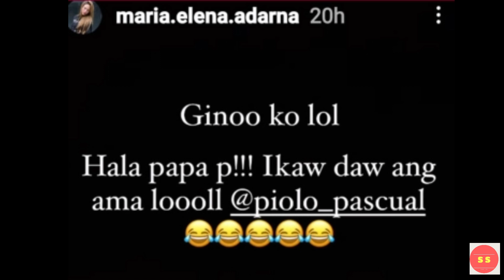SI PAPA PIOLO PALA ANG AMA NI ELIAS MODESTO NA ANAK NINA JOHN LLOYD CRUZ AT ELLEN ADARNA !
Ibinahagi ni Ellen Adarna sa kanyang Instagram account na hindi si John Lloyd Cruz ang kilalang ama nito kundi si Piolo. Panoorin po ang video.
John Lloyd Cruz latest
Ellen Adarna latest